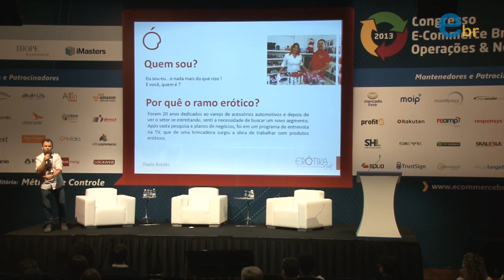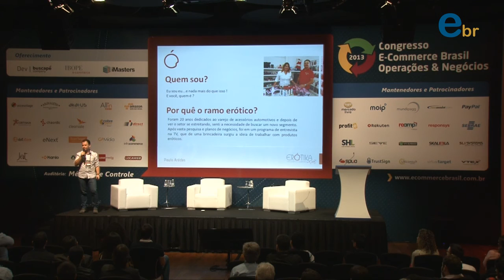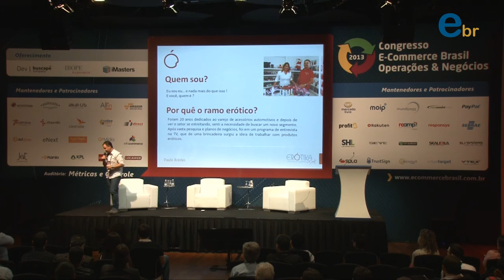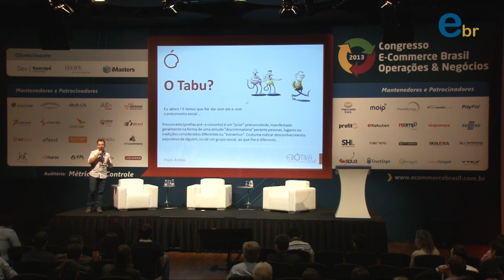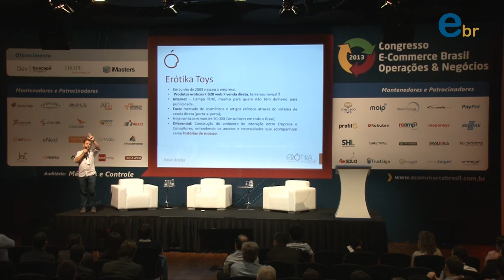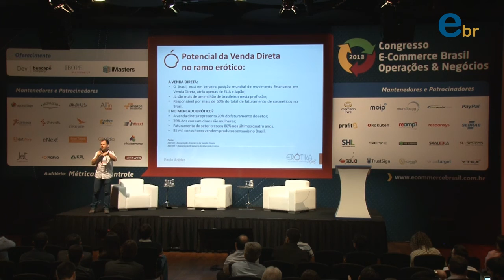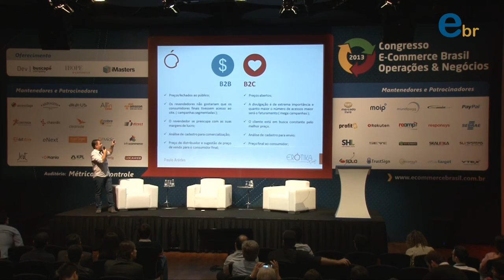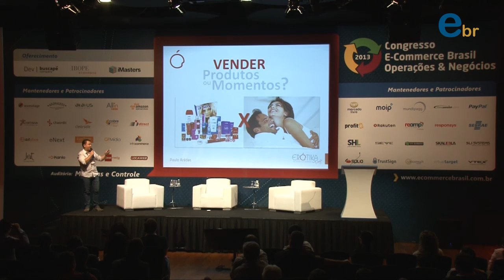Case Erotika Toys -- Integração Online/B2B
Case Erotika Toys -- Integração Online/B2B | Com Paulo Aredes, CEO da Erotika Toys | Congresso E-commerce Brasil Operações & Negócios 2013